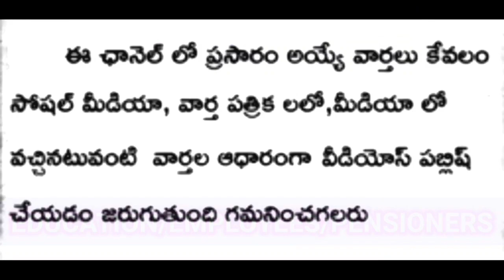EMPLOYEES/PENSIONERS#SALARIES LATEST UPDATEఉద్యోగుల పెన్షనర్ల జీతాల నేటి తాజాసమాచారం